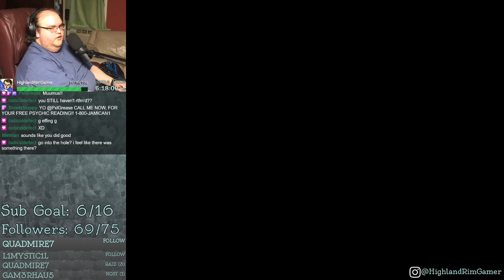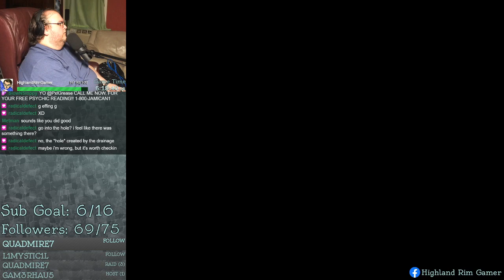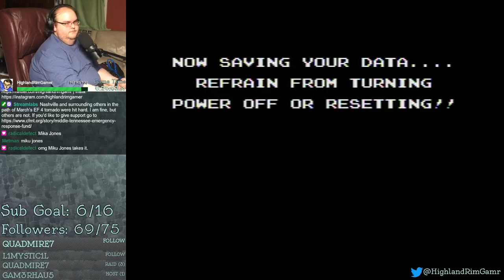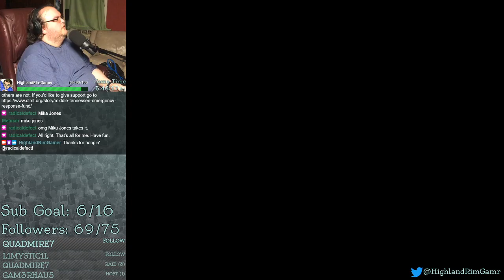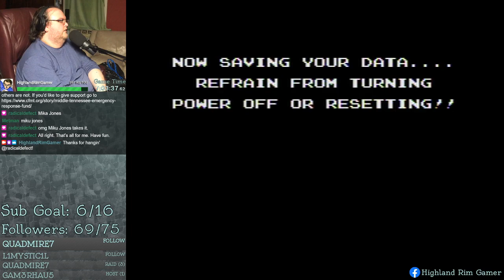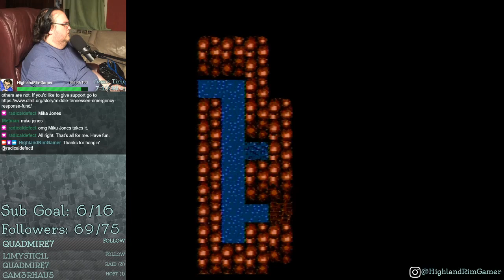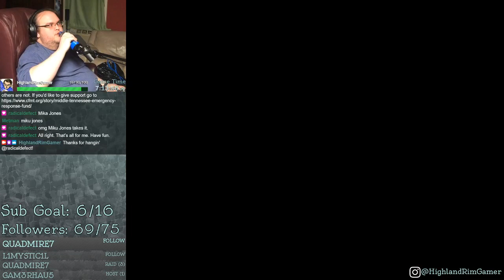"But Mike Can't Swim..." | StarTropics (NES) 7 | Project Backlog